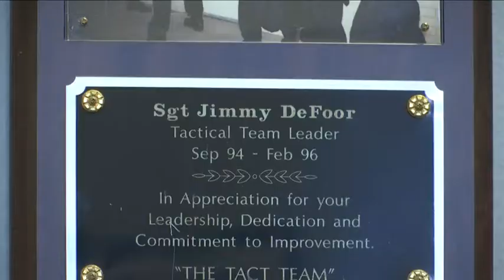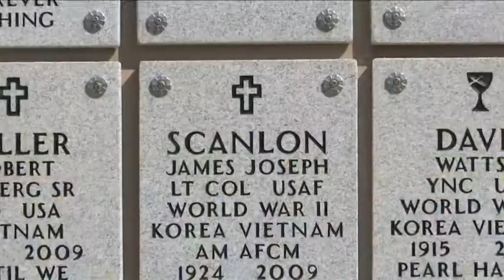TX State Vet Cemetery Expansion 2019